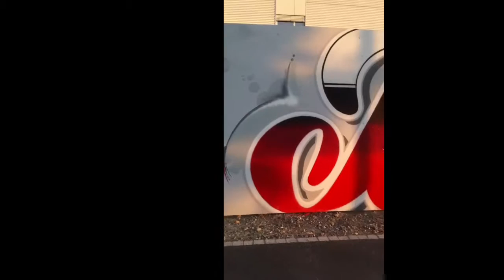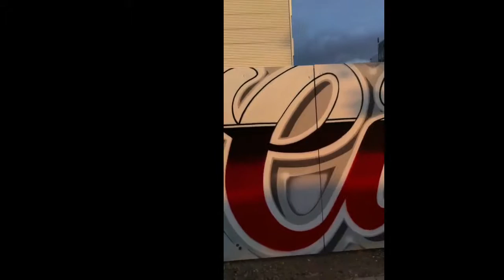STREET ART !!! BIENNE. SWITZERLAND